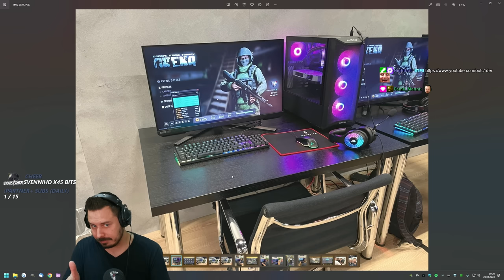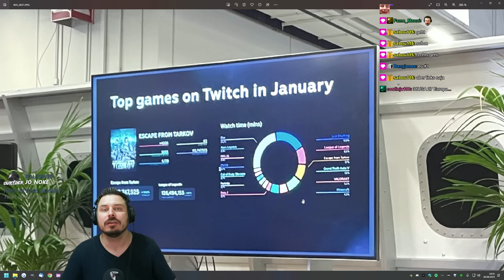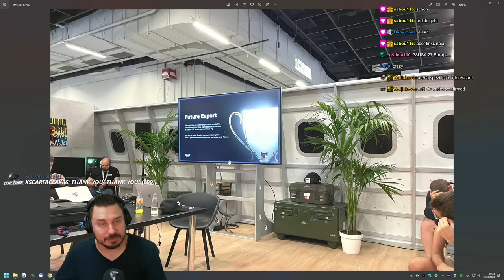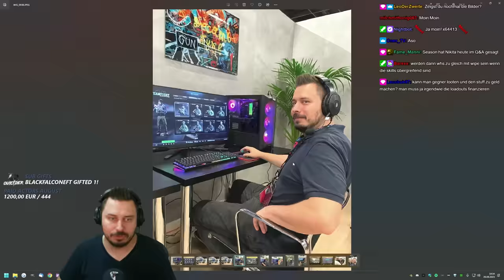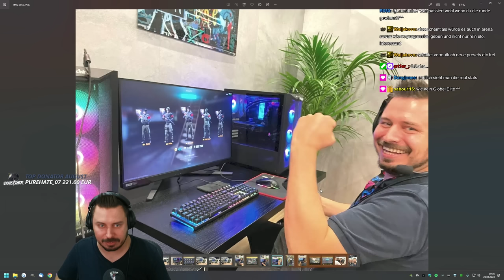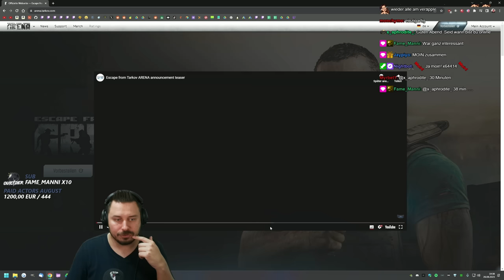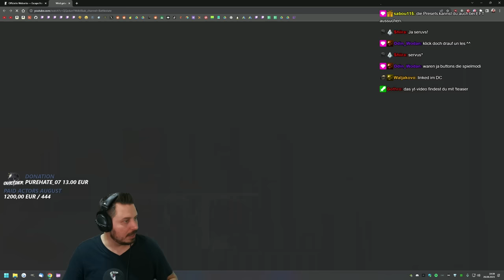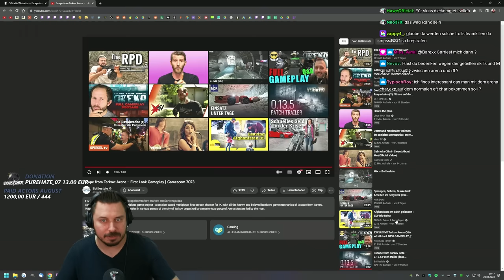Arena Gamescom Test Recap! - Escape from Tarkov Arena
Ich hatte die Möglichkeit auf der Gamescom die EFT Arena closed Beta zu testen! Meine Zusammenfassung und Eindrücke in diesem Video! - Escape from Tarkov Deutsch